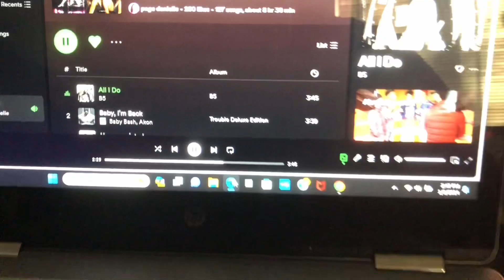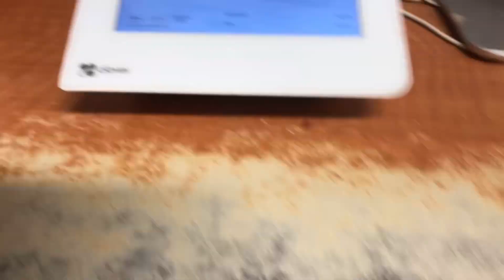Ep1. She Pissed Me Off! |Day In The Life| Shey Blissel | 2024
Hey Luvaz! Thank You For Tuning In This Week! I Hope You Enjoy This Weeks Video.

Shey Blissel Is Back Better Than Before...